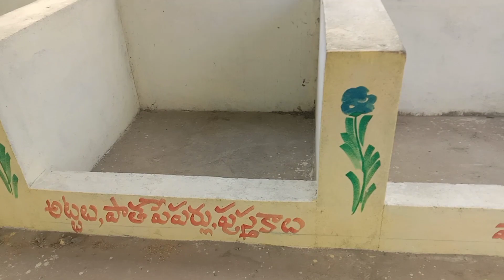స్మశానంలోకి కరువు పనికి వచ్చాము చేతులు బొగ్గలు వచ్చేలా పనిచేసాము || Golden Star Harish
కరువు పని
Students government jobs
Konetipuram
Karuvu Pani